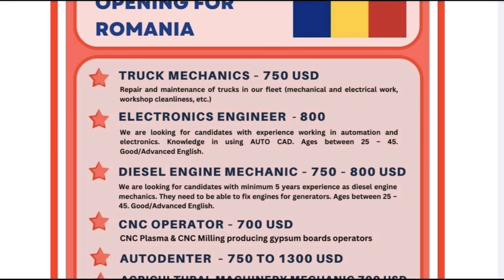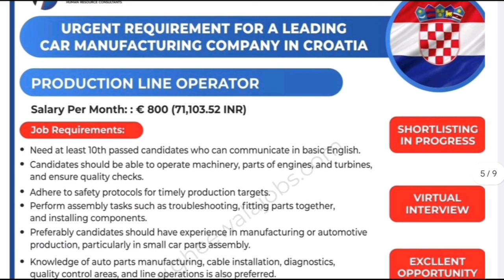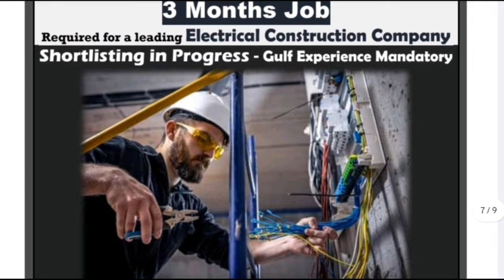Letest Jobs For Europe | Driver Jobs in Greece | Croatia Jobs | Romania Jobs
New  Europe Jobs 2024 |
Please Follow all my links

Germany jobs
staff nurse jobs in Germany
job in Europe
Free requirements for gulf countries
Saudi work visa update 2024
europe open work permit 2024
how to apply for a europe work visa 2024
Europe mai job kaise search
New requirements jobs search
Kuwait jobs in india 2024
Iraq jobs vacancy 2024
latest news for jobs vacancy 2024
jobs for malyalam
jobs for Mumbai
driver jobs
driver jobs vacancy
driver jobs interview 2024
driver jobs for Europe
driver jobs in india
plumber jobs vacancy 2024
welder jobs in Europe
helper jobs vacancy 2024
free requirements for Saudi 2023
new jobs update
steel fixer jobs
scaffolder
 jobs
painter jobs
 mechanical engineer
welder
luxembourg jobs
iraq CV Selection
iraq kaise Jaye
best consultancy office in Delhi
sabse accha gulf jobs office
gulf job office in Mumbai
free requirements 2024
spray painter jobs 2024